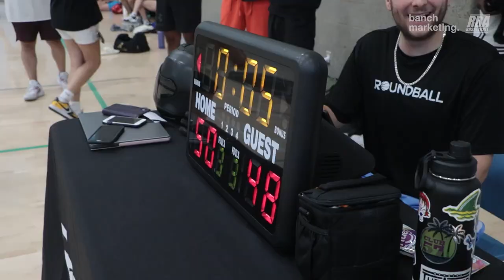2023 Spring CoEd League - Semifinals - Ballers vs Pint